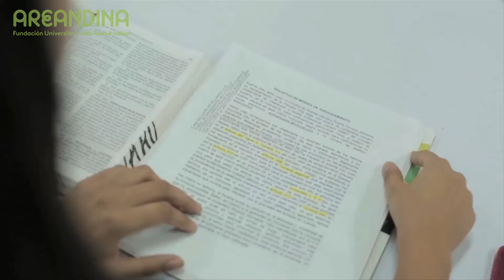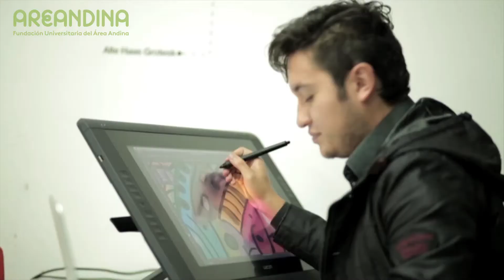Entrevistas Areandina: Ariel Armel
Ariel Armel comparte su experiencia como Presidente de la Confederación Colombiana de Consumidores con los estudiantes Areandinos.